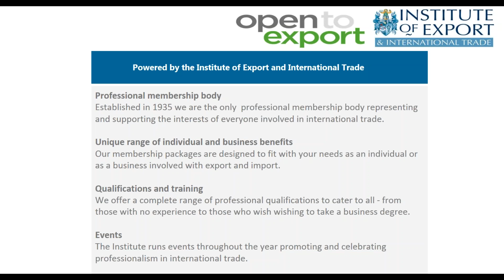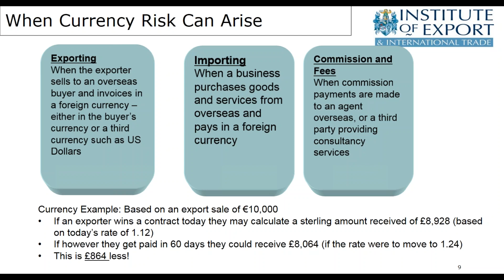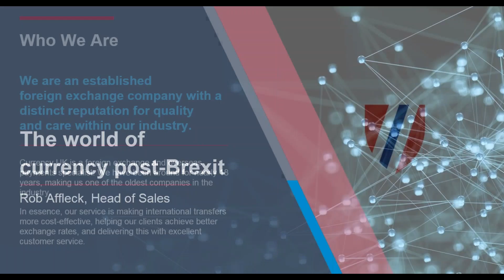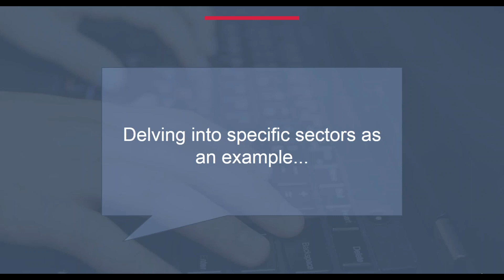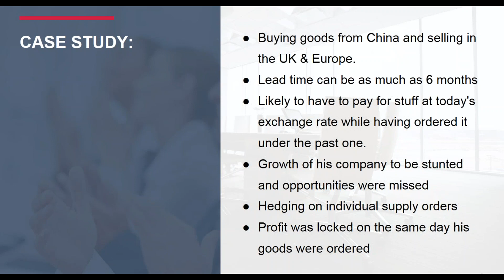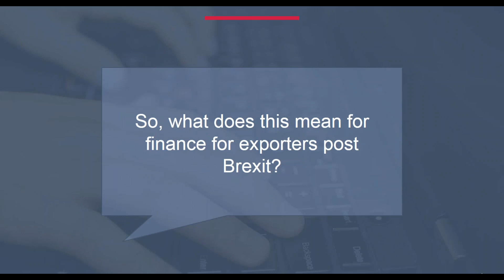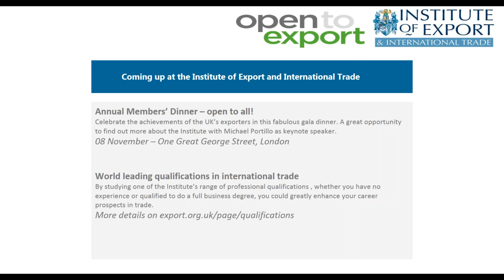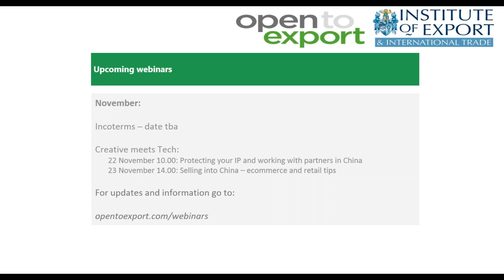Staying on top of fluctuating currency rates and getting the most from the weakened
Brexit has been described as one of the most significant events in British history. The ramifications of the vote and the subsequent deal Britain gets will ripple through generations. It is likely to affect almost every aspect of life in some way or another, not just for the UK, but its relationship with Europe and the world.

We ran a webinar with Currency UK on how to  plan ahead to stay on top of fluctuating currency rates - something that has become especially prominent since Brexit.

Rob Affleck from Currency UK is joined by Kevin Shakespeare from the Institute of Export & International Trade to cover what procedures and support are available for businesses looking to safeguard themselves against further fluctuations.

Open to Export webinars are powered by the Institute of Export & International Trade – the UK’s only professional body representing international trade.

Catch up with all of our webinars